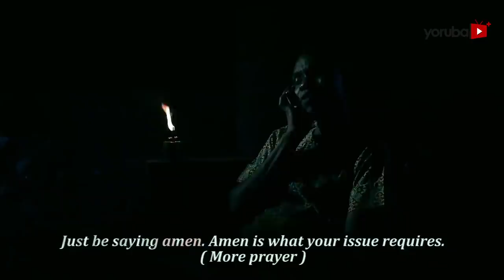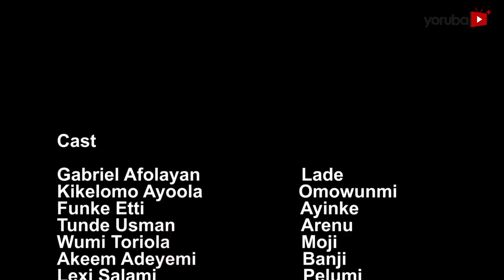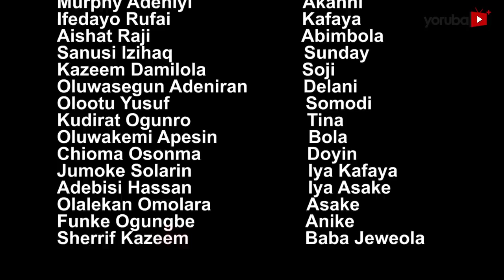My Happiness Latest Yoruba Movie 2022 Drama Starring Wunmi Toriola|Gabriel Afolayan |Kikelomo Ayoola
The story of a wealthy bachelor who takes no pleasure in women, but the guise of one of his maid's behavior takes an exception as he finds warmth and happiness in her. Unfortunately, this comes at a price that would stir a storm of trust and betrayal. Find out more.
This movie stars Wunmi Toriola, Gabriel Afolayan, Kikelomo Ayoola, Okele, Sisi Quadri, Funke Etti, Aishat Raji.